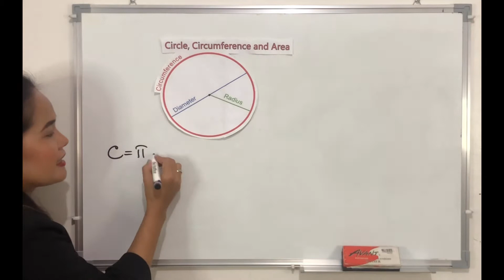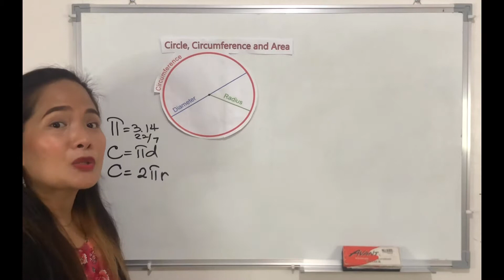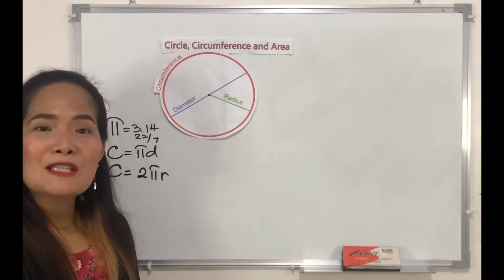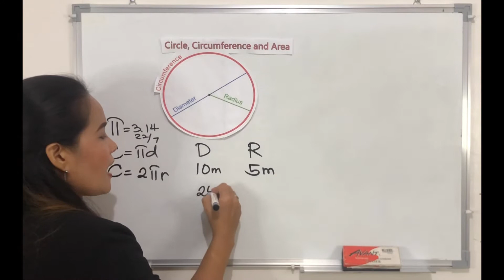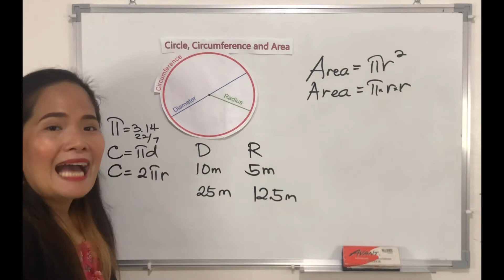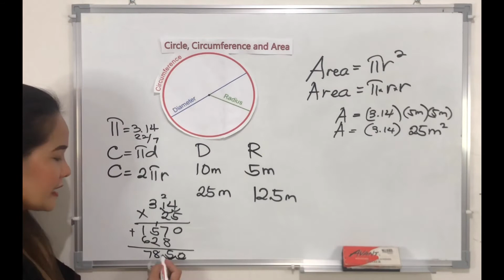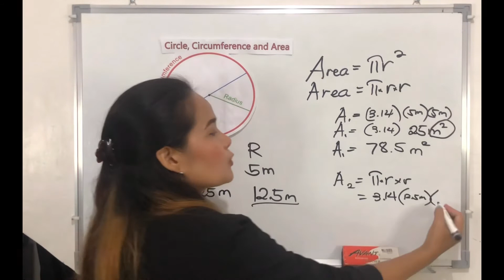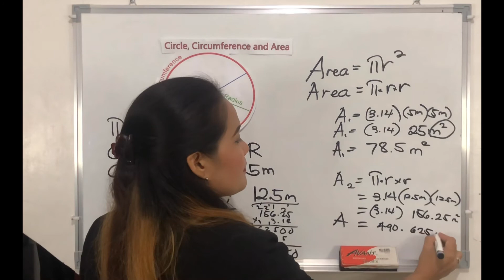G5 Q4 Wk1: Part 3 - Circle, Circumference and Area (Tagalog/ Filipino)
Magpapahuli ka pa ba?!?
Quarter 4 na!?!

Maging madali ang ating activities at Modules.
Ito ang layunin ng ating mga videos!

Nood na tayo!

Naway mai LIKE 👍 at SHARE ang videos upang marami tayong matulungan 🤗🤗🤗

***LINKS***